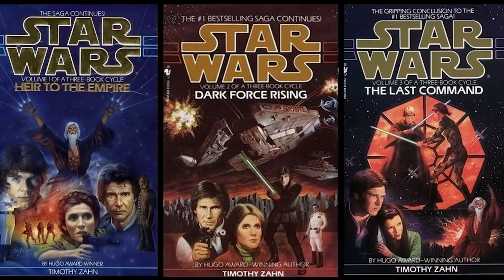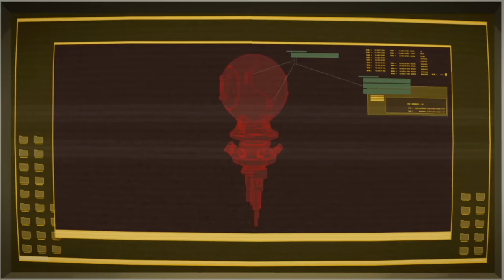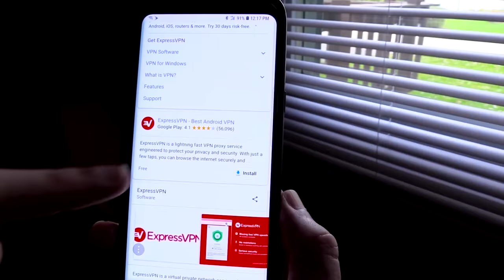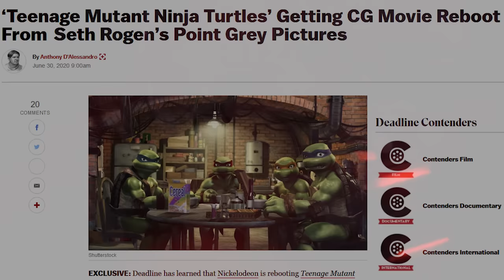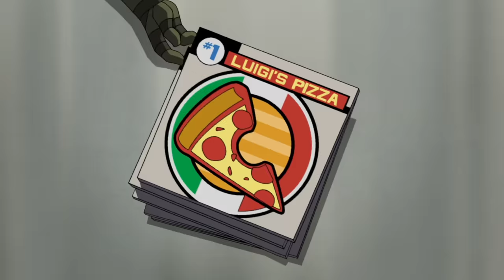Batman vs. Teenage Mutant Ninja Turtles - Nostalgia Critic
TODAY and get an extra three months FREE!

It's the crossover you never knew you wanted, but with Batman fighting Shredder, Harley Quinn as a hyena, and even a T-REX, how can anyone not love this?  Nostalgia Critic takes a look at Batman vs. Teenage Mutant Ninja Turtles.

Batman vs. Teenage Mutant Ninja Turtles is a 2019 animated crossover superhero film, directed by Jake Castorena, written by Marly Halpern-Graser, and produced by Warner Bros. Animation, DC Entertainment, and Nickelodeon. The film is an adaptation of the six-issue intercompany crossover comic book miniseries Batman/Teenage Mutant Ninja Turtles by James Tynion IV and Freddie Williams II. The story focuses on Batman, Robin and Batgirl teaming up with the Teenage Mutant Ninja Turtles, in order to save Gotham City from chaos at the hands of both Shredder and Ra's al Ghul. The film itself features the voices of Troy Baker, Darren Criss, Eric Bauza, Cas Anvar and Andrew Kishino.